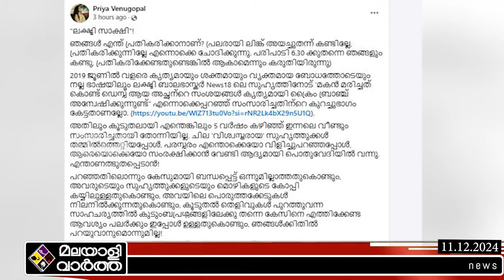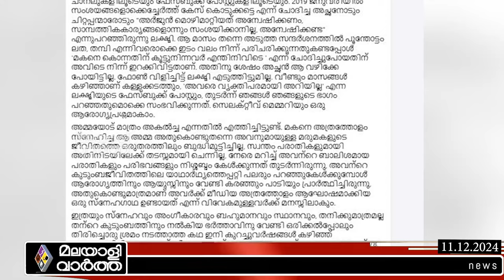BHALABHASKAR DEATH പ്രിയാ വേണുഗോപാല്‍ പ്രതികരിക്കുമ്പോള്‍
​ @malayalivarthakerala 2024
'ലക്ഷ്മി സാക്ഷി '..
ബാലുവിന്റെ മരണത്തിൽ
ഒളിപ്പിച്ച രഹസ്യങ്ങൾ..
ബോംബ് പൊട്ടിച്ച് പ്രിയാ